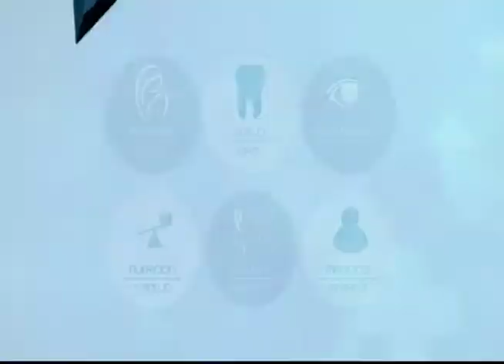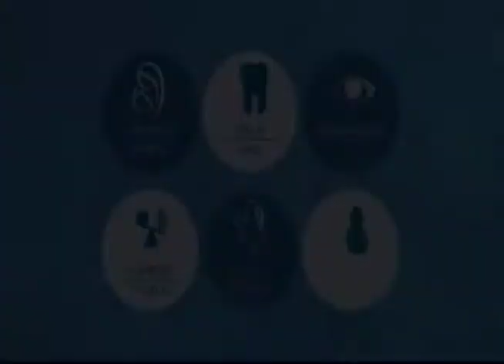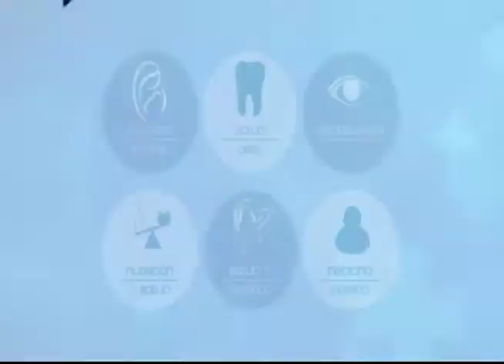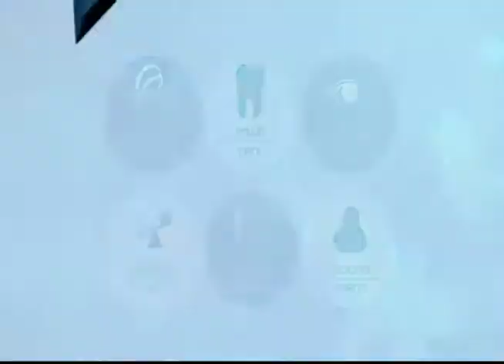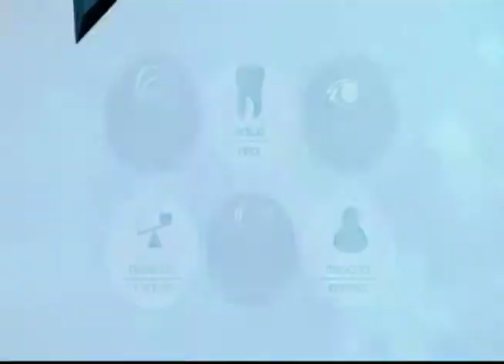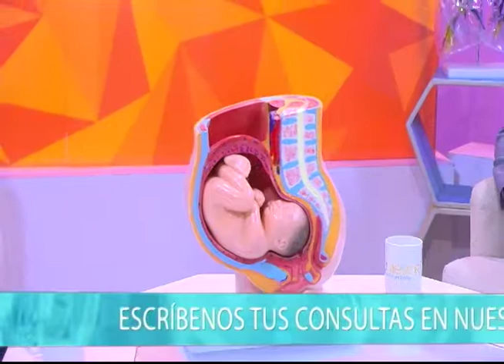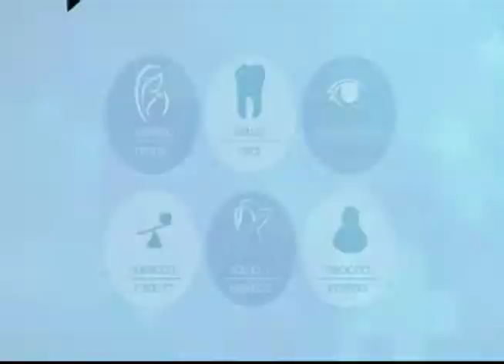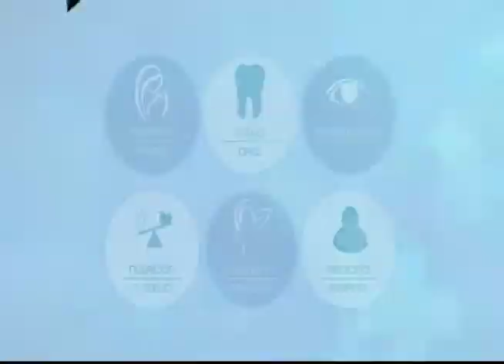VIVA MEJOR | CONTROL DE EMBARAZO | 25-01-2019